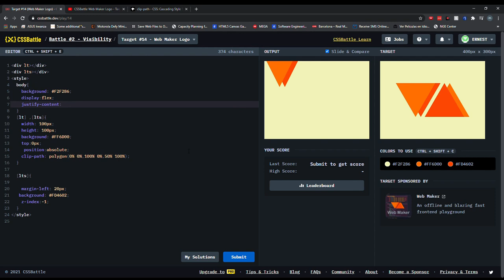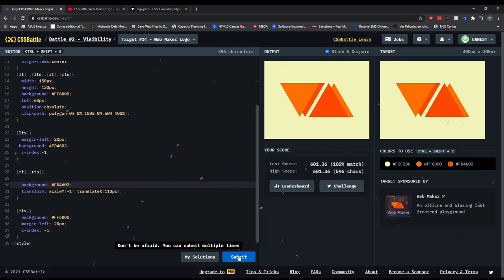Cssbattle 14: Web Maker Logo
Cssbattle.dev has amazing css challenges.